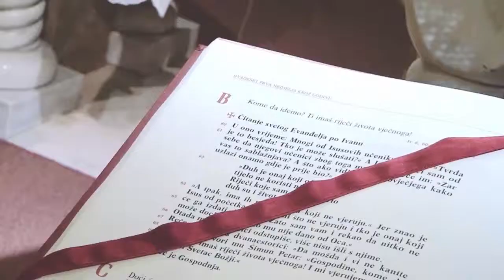Mali raj Lucije i Zlatka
Fotografiranje i snimanje vjenčanja za prijatelje uvijek je puno smijeha, zafrkancije i emocija. Od Zaprešića preko Bistre i Stenjevca zaputili smo se u Mali raj i plesali do jutra. Za početak predstavljamo Vam jednu originalnu stop-motion animaciju, a slijedi i preview odabranih fotki ovog vjenčanja koje ćemo s radošću pamtiti zauvijek! Pogledajte i galeriju fotografija